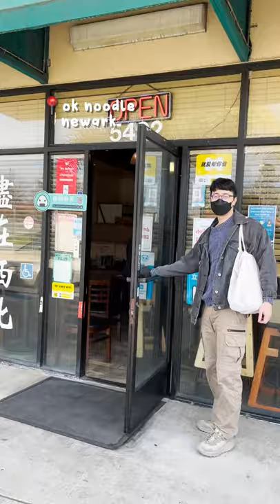How We Celebrated Our 8 Year Anniversary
Available at ALL Urban Ritual locations!! (San Francisco, San Jose & San Mateo)

📌 SPOTS MENTIONED 📌
📍 OK Noodle

🎵 MUSIC 🎵
Nawhij - Door